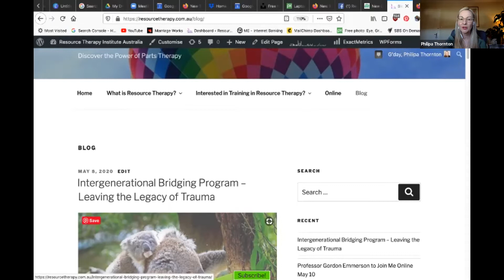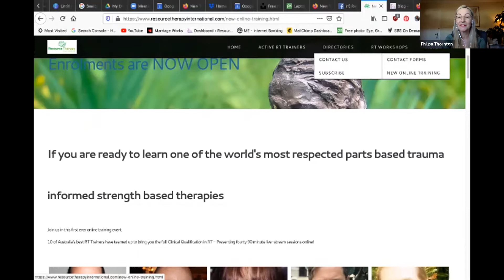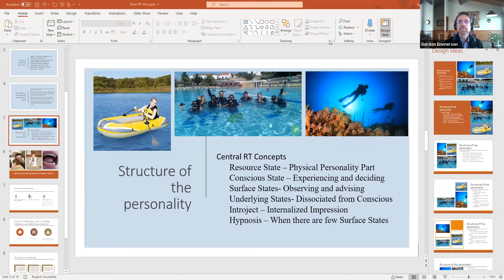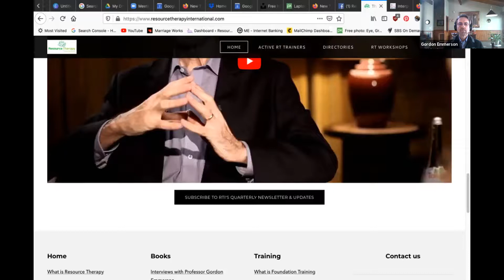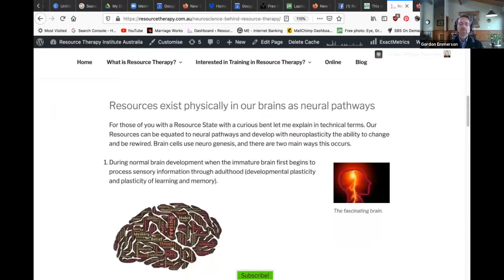Gordon Emmerson Interview